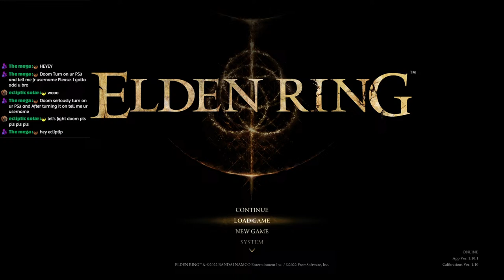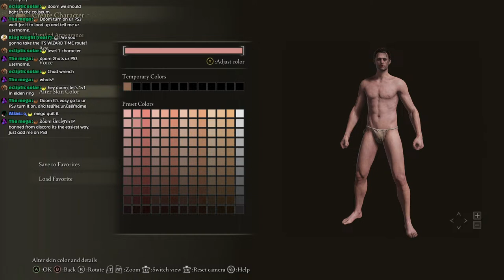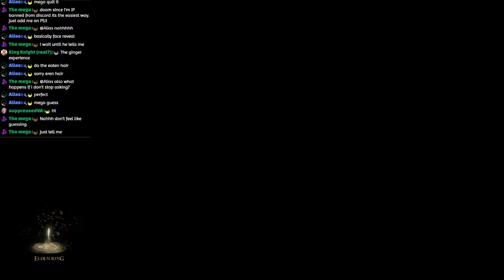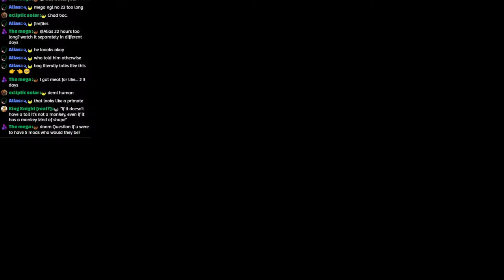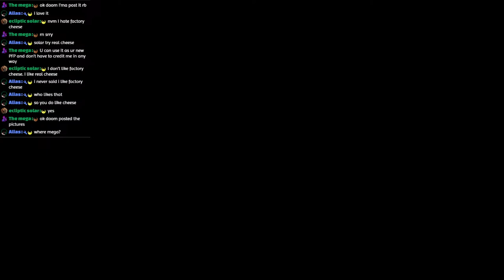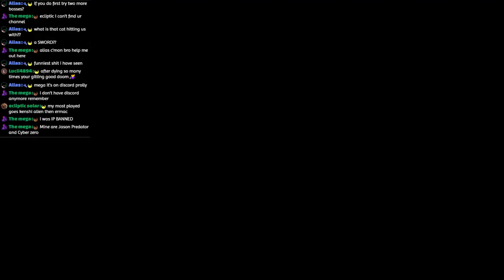ELDEN BLING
Playing elden ring to get ready for the upcoming dlc